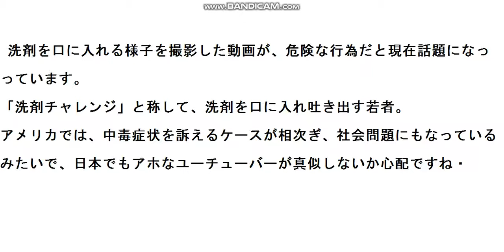「洗剤チャレンジ」に緊急物申す！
「洗剤チャレンジ」でアメリカでは中毒症が相次いでいることに、骨川が緊急物申す！